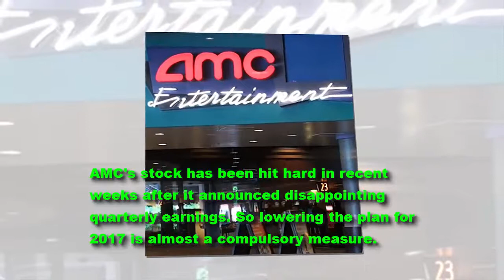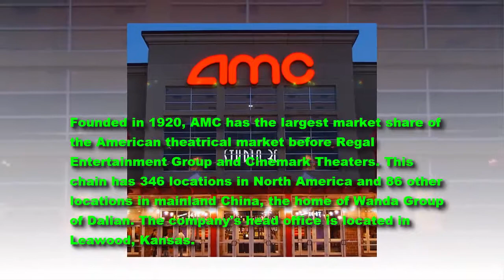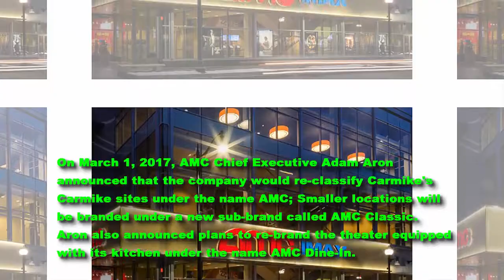AMC Slams MoviePass and Threatening Legal Action – LP 200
Subscribers can watch a daily movie and pay only $ 9.95 for a month. Perhaps this is an interesting news, but it leads to strong legal disputes between the parties involved.
MoviePass is using a plan to raise funds from sales to cover its pricing model. It will allow customers to watch a movie every day in the theater for $ 9.95 a month.
AMC Theatres has threatened MoviePass with a lawsuit.Why ?
the largest theater chain in the US " AMC" was strongly suggested that the MoviePass model was unsustainable.
It is clear from this point of view that this is quite a sensitive issue that affects the revenue of the movie theater and the factors involved in investing in new films.
AMC's stock has been hit hard in recent weeks after it announced disappointing quarterly earnings. So lowering the plan for 2017 is almost a compulsory measure.
Other information about MoviePass:
MoviePass is a subscription-based service for going to movie theaters available in the United States. The service gives members across the country the ability to see up to one 2D movie every 24 hours for a fixed monthly fee. Members may choose which theaters they wish to attend and there are no “blackout dates”. Prices vary by local market and start at $10 per month.
MoviePass was launched in February 2011 and is headquartered in New York City.It is backed by major investors including True Ventures, AOL Ventures, WME, NaLa Pictures, Lambert Media, Brian Lee, Diego Berdakin, MJ Eng, Ryan Steelberg, and Adam Lilling.
More info about AMC Theatres:
AMC Theatres (originally an abbreviation for American Multi-Cinema, often referred to simply as AMC and known in some countries as AMC Cinemas) is an American movie theater chain owned and operated by AMC Entertainment Inc., which is itself owned by AMC Entertainment Holdings, Inc., majority-owned by Chinese conglomerate Dalian Wanda Group.
Thanks
Lucy protopnail channel – Part : World News - Bearking news